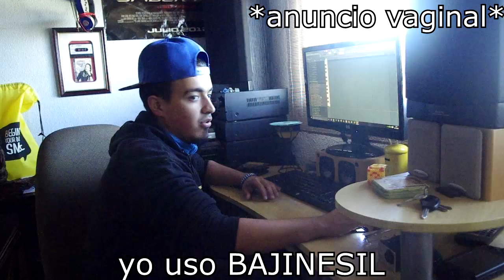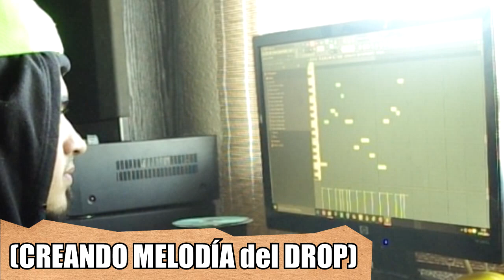STAR WARS 7 REMIX | PUNYASO